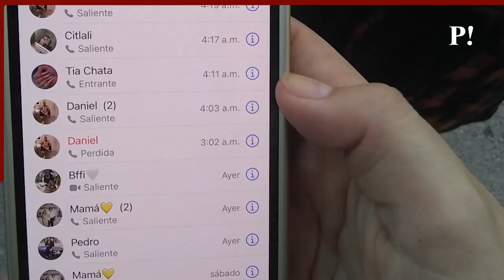Muerte de María José genera dudas entre familiares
😲 Yucatán | Familiares de María José exigen a las autoridades esclarecer su muerte, proporcionan pruebas que involucran a la pareja sentimental y se rehusan a creer que fue un suicidio 👇